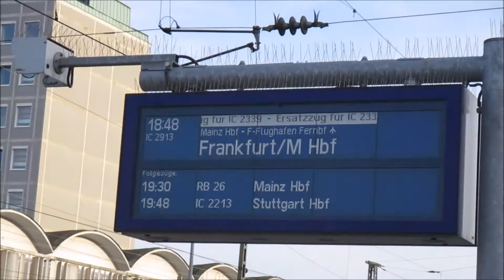Viele ► ICE Züge ◄ verschiedener Baureihen, teils Mehrfachtraktion Compilation trains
ICE Züge verschiedener Baureihen, aufgenommen an verschiedenen Hauptbahnhöfen, wie z.B. Köln Hbf und München Hbf, sowie vom Frankfurter Flughafen.
Darunter befinden sich auch Ausschnitte meiner allerersten je gefilmten Züge, was die Bildqualität an der ein oder anderen Stelle erklärt :-) Verbesserungsvorschläge sind immer willkommen.

Do you want to send me (or exchange) your train video from all over the world?

Sie können mir Ihre Zugvideos gerne zusenden, um in der Beschreibung als Filmer*in benannt zu werden.